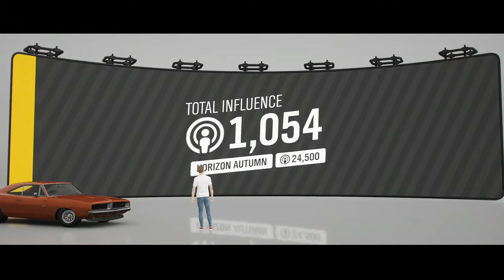Let's Play Part 3 (Customizing My License Plate and The First Race)